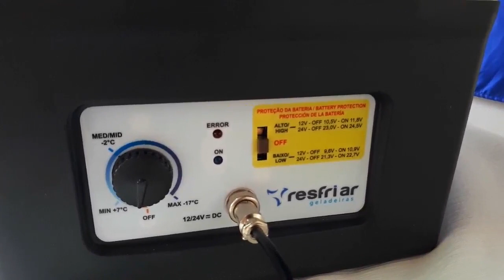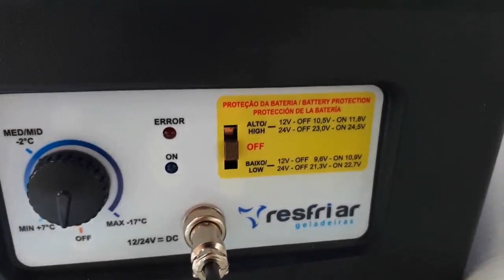Geladeira Portátil Resfriar para Caminhão 18 Litros 12v 24v Top da Boleia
Geladeira Portátil Resfriar para Caminhão 18 Litros 12v 24v

Nos chame pelo Whatsapp, é só clicar no link abaixo

A Geladeira Portátil para Caminhão, tem como principal benefício a possibilidade de transportar sua geladeira para onde quiser e quando precisar, sem a necessidade de desinstalação, como no caso da Geladeira para carreta.

Nos dias atuais muitas transportadoras não disponibilizam caminhões ou carretas fixas para os motoristas, fato que dificulta a possibilidade de instalar uma geladeira fixa no caminhão.

Já pensou na possibilidade de ter bebidas, frutas, iogurtes, embutidos frescos e refrigerados dentro da cabine do seu caminhão em qualquer momento de sua viagem ou descanso?

Outro fato muito importante, é a segurança, pois se tratando de um produto caro, a geladeira para carreta ou carroceria de caminhão, fica exposta, onde recebe chuva, sol, ou até mesmo detritos como pedras na estrada, além de facilitar o roubo em postos de combustíveis ou pátios. O que deixa a geladeira portátil com mais um ponto positivo, pois ela pode ficar dentro da cabine do caminhão, ou até mesmo dentro da caixa de cozinha, pelo seu tamanho reduzido.

As geladeiras portáteis, podem ser utilizadas para as mais diversas funções, tais como: Viagens, Acampamentos, pescarias (podem ser utilizadas dentro do barco),trilhas de Jeep, carros Uber ou táxi, praia, etc. Médicos podem transportar vacinas com segurança. Pode ser utilizada tranquilamente em Motorhomes.

Além do baixo consumo de energia, todas as nossas geladeiras portáteis possuem proteção contra carga baixa de bateria, se desligando automaticamente quando a carga está baixa.

A ligação é muito simples, pois acompanha um chicote com ponteira para ser ligado do acendedor ( no caso dos modelos Bivolt 12v 24v), e também um chicote com flecha para ser ligada na tomada elétrica ( no caso da Geladeira Portátil Quadrivolt 12v 24v 110v  220v).

Possuímos três modelos disponíveis:

Geladeira Portátil Resfriar  12v 24v  31 Litros (Bivolt)

Consumo : Ligada em 12V :  3,6 ± 0,5 Ampér/hora | Ligada em 24V : 1,8 ± 0,5 Ampér/hora

Medidas: comprimento 630 x largura 345 x altura 422 mm  peso 15 KG

Geladeira Portátil Resfriar  12v 24v 110v  220v  31 Litros (Quadrivolt)

110v /240V 0,7 a  1,3 Ampér/hora

Consumo : Ligada em 12V :  3,2 ± 0,5 Ampér/hora | Ligada em 24V : 1,6 ± 0,5 Ampér/hora

Medidas: comprimento 452 x largura 297 x  altura 405 mm  peso 13 KG

Todos os modelos possuem uma função chamada turbo, que depois de acionada atinge a temperatura de -20º em até 5 minutos. Também possuem um espaço que não congela, ideal para a conservação de frios, e frutas.

Além disso, para  os modelos Bivolt 12v 24v, temos como opcional uma fonte para ligação elétrica, tornando também 110v  220v

A Geladeira portátil para caminhão é cara?

Você acha justo, batalhar dia após dia, dirigindo seu caminhão, e não ter direito de ter mais qualidade de vida?

Faça os cálculos de quanto custa uma garrafa de água , um sanduíche com presunto, quejo e manteiga fresquinha em uma loja de conveniência de um posto ou até mesmo para quem gosta ,aquela cervejinha bem gelada no final de um dia puxado de trabalho ?

Agora divida em 12 vezes ,que é como você pode pagar se quiser comprando na Top da Boleia peças e Acessórios. A conta simples, a geladeira para caminhão se paga sozinha, mês após mês.

Geladeira Portátil Resfriar para Caminhão 18 Litros 12v 24v: seu design foi feito para você levar em seu caminhão,carro,camping. Apresenta as funções de refrigerador e congelador, tem baixo consumo de energia e ainda conta com uma alça integrada, que facilita sua vida e sua saúde.

Onde Comprar sua Geladeira Portátil Resfriar para Caminhão 18 Litros 12v 24v ? na Top da Boleia Peças e Acessórios